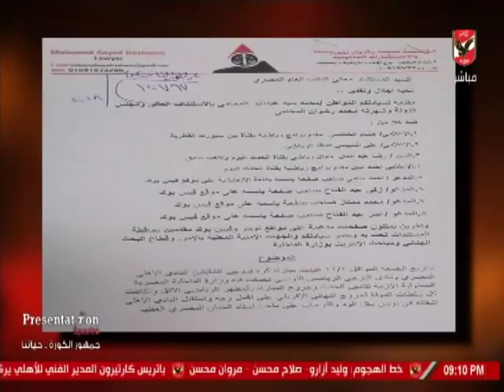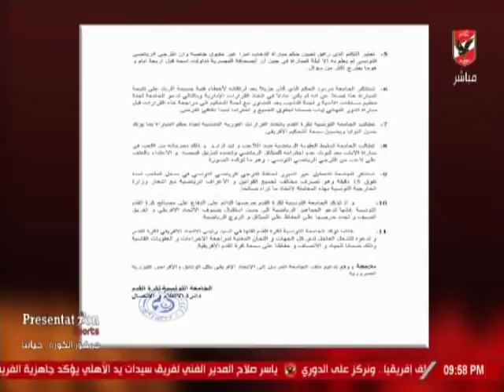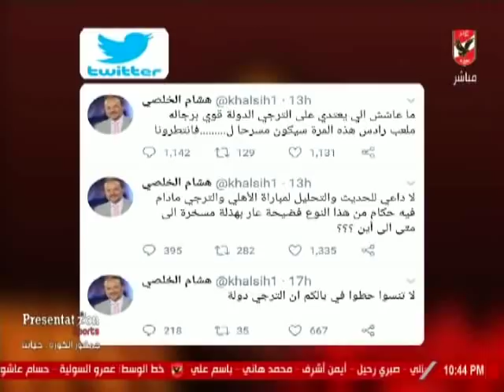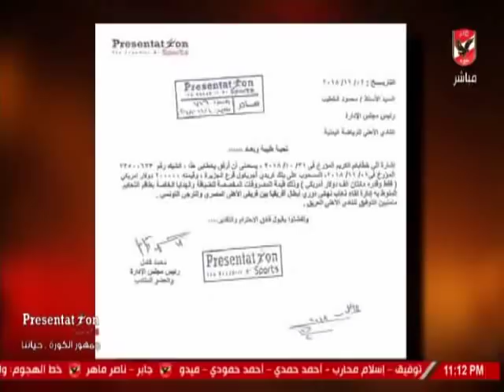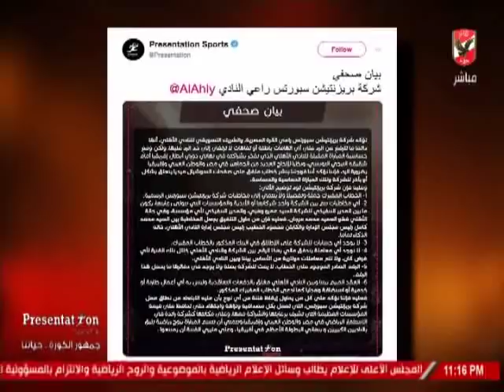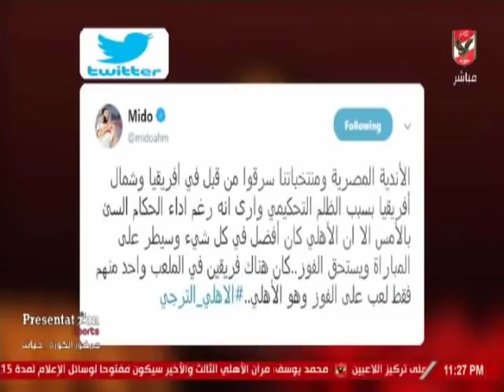حلقة ملك وكتابة 5-11-2018